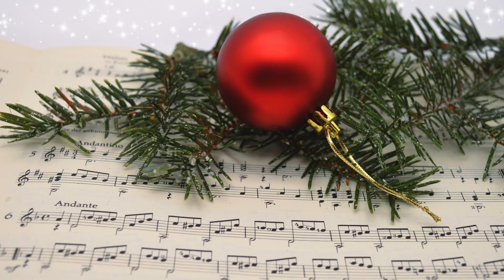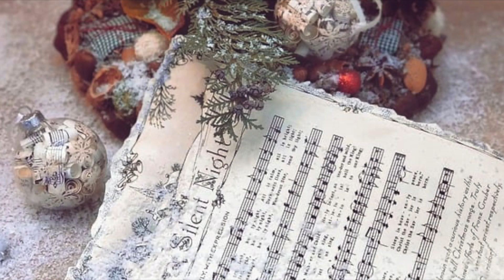The Christmas Song. Cover by Anita Hasle. Played on Yamaha psr-sx700.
Composers: Robert Wells & Mel Torme 1945.